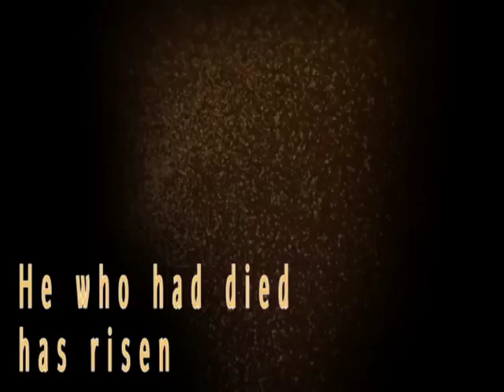Homily. Friday of the Fourth Week of Easter 5/17/2019 Fr. Santiago Martin, FM